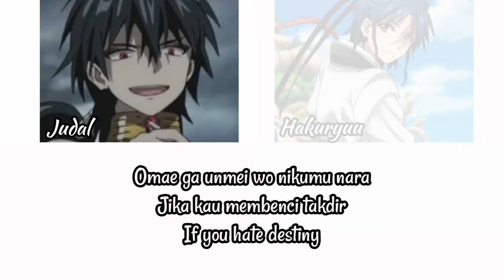「 Magi Character Song 」| The Black | Judal & Ren Hakuryuu | Romaji/Indonesia/English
Title song : The Black

Vocal :

Judal ( CV : Kimura Ryohei )

Ren Hakuryuu ( CV : Ono Kensho )

Anime :
• Magi : Labyrinth of Magic ( 1st season )
• Magi : The Kingdom of Magic ( 2nd season )

Maaf jika ada kesalahan dalam menerjemahkan 🙏🏻
Sorry if there is an error in translating 🙏🏻

Happy Enjoyed 😉